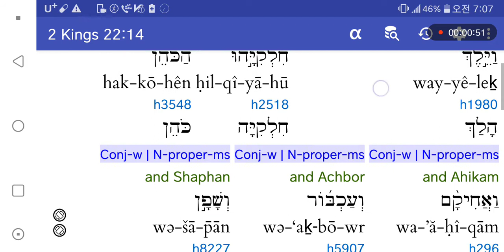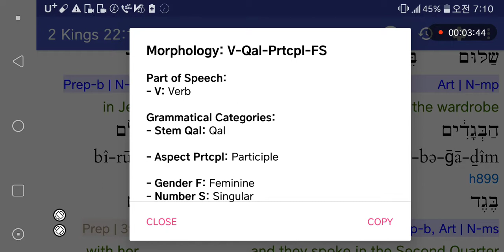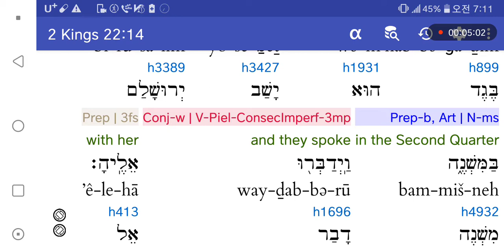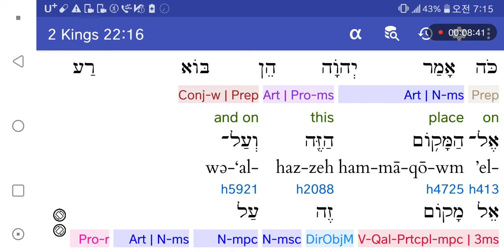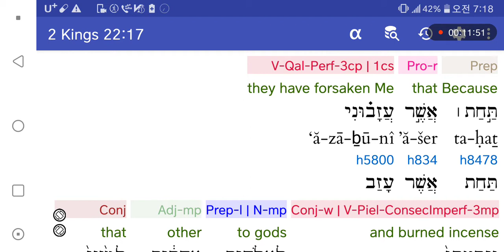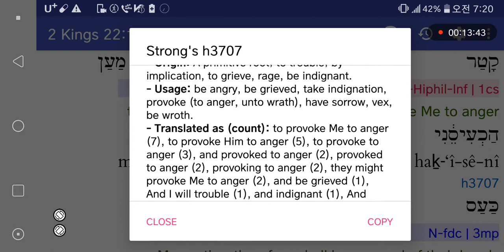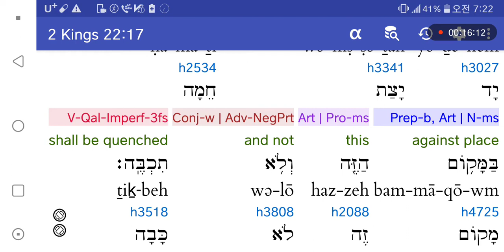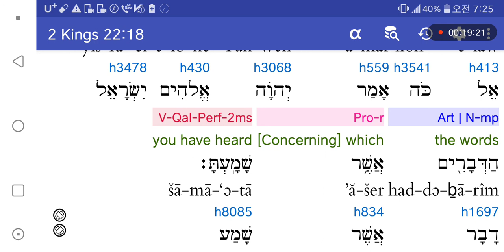히브리어사랑♥열왕기하22:14-18 요시아때 훌다 여선지자의 예언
훌다의 회개와 개혁촉구.옷을 관리하는 남편을 둔 훌다 여선지자가 왕에게 말을 하였음.